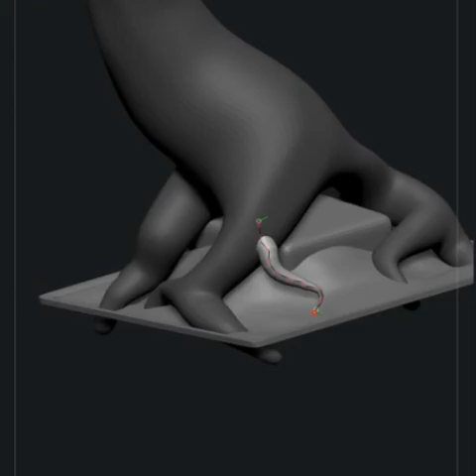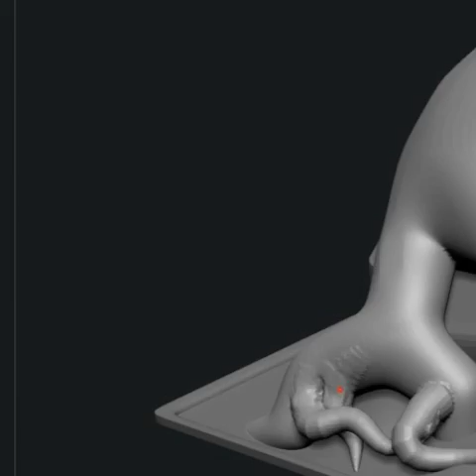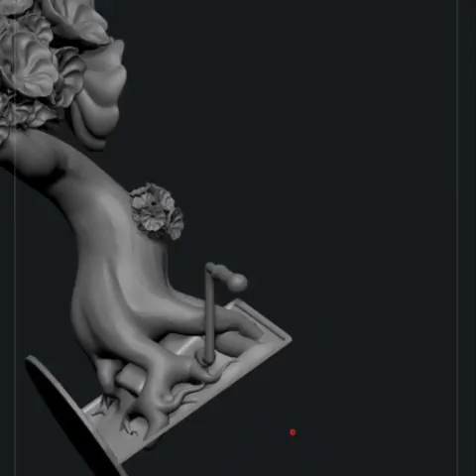20150423 retro tree less than 1h